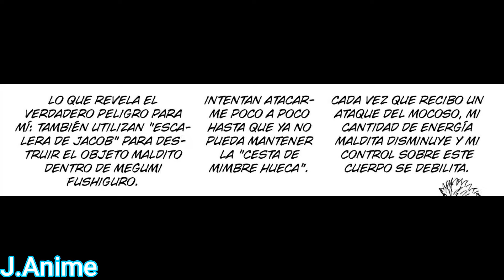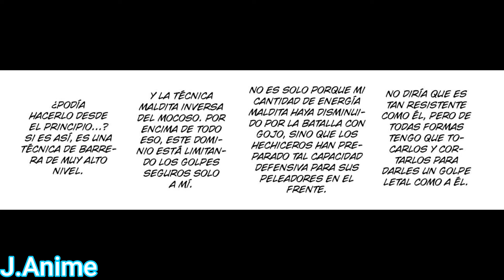REY Sukuna vs Itadori, Yuta y Reina Rika__(MMV/JUJUTSU KAISEN)Parte 1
satoru gojo el hechicero mas fuerte :(

J.Anime stands out as a prominent YouTube channel renowned for creating exceptional MMV. Born from the same creative mind behind the esteemed @J.Anime(MMV) channel, we possess a wealth of experience and a deep commitment to delivering the finest videos to our dedicated fan base

All content is not mine, it is for entertainment only.
all rights to the authors thank you very much